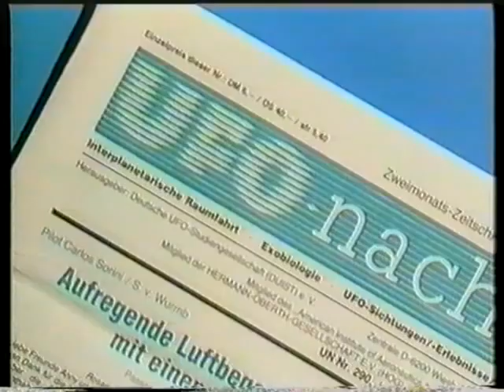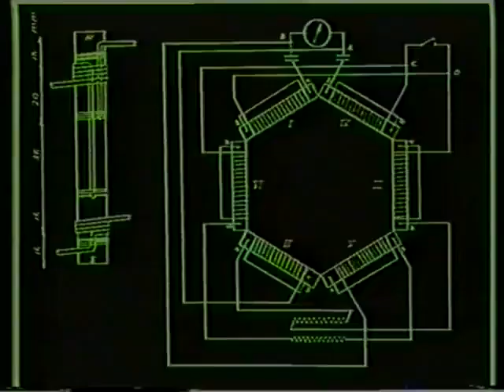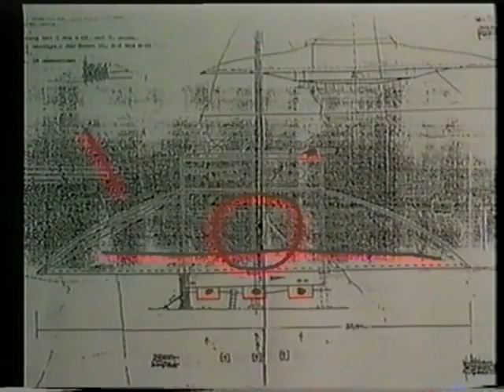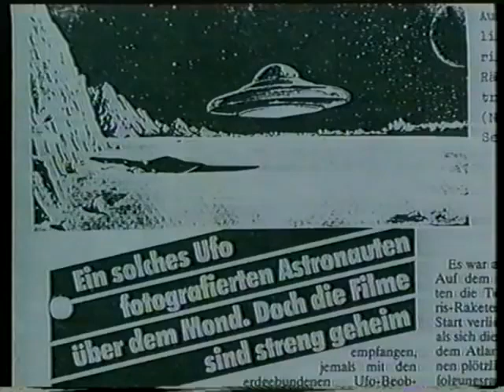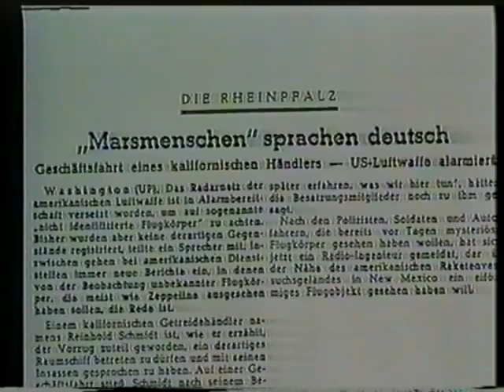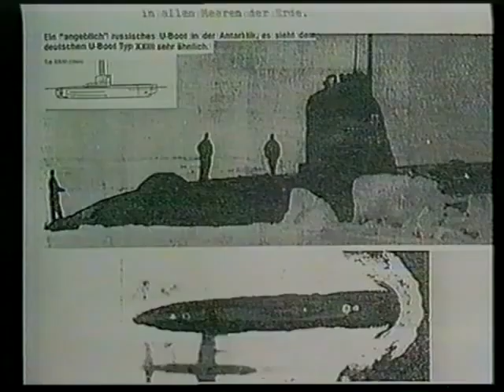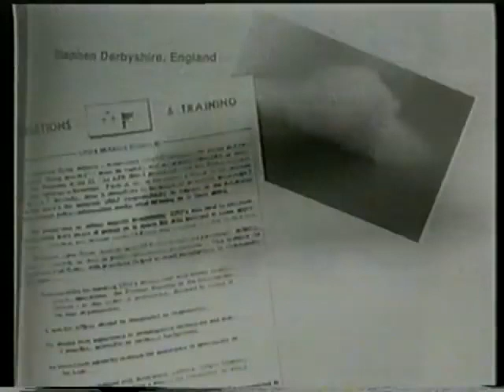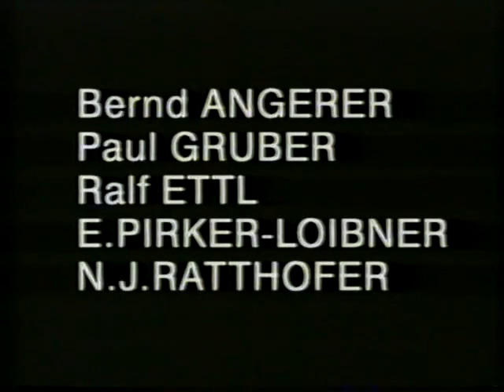Das Dritte Reich Schlägt Zurück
Top Doku aus dem Bereich Ufos